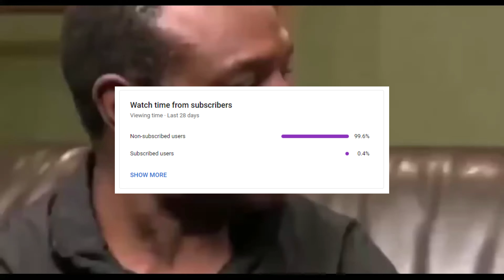TOTAL idiots at work Caught on camera 2023 | RUSSIAN dash cam| дтп | cars crash compilation uk usa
TOTAL idiots at work caught on camera 2023 | RUSSIAN dash cam| дтп | cars crash compilation uk usa #30
In this video, a compilation of crash videos of all crashes of İdiot and stupid cars has been made. The video "TOTAL idiots at work caught on camera 2023 | RUSSIAN dash cam| дтп | cars crash compilation uk usa" is humorous only.

It's the 30th video in the Idiots In Cars series and this time we're in Russia! In this video, we see some hilarious and dangerous driving situations in Russian traffic.

If you're looking for a laugh, then you'll love this Idiots In Cars compilation! In each video, we see a different type of driving mistake made in a hilarious way. From drunk drivers to car theft, this series is sure to keep you entertained while you drive!